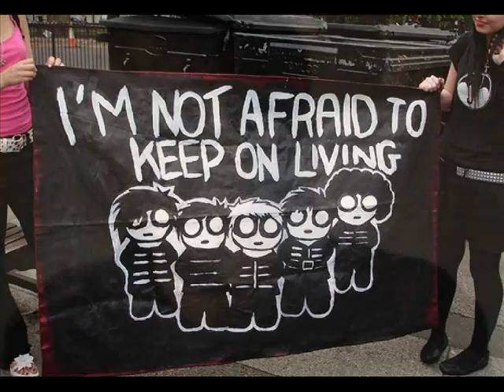My Chemical Romance My Heros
With out MCR I am nothing, with them I am something...
MCR has always been my heros scince a year after The Black Parade came out and I love them soo much that I can't even discribe it. The songs used r:
Your Guardian Angle by The Red Jumpsuit
With Me by Sum 41

My Chemical Romance is my world, my love, and my whole heart. (yes i have room for friends and family)